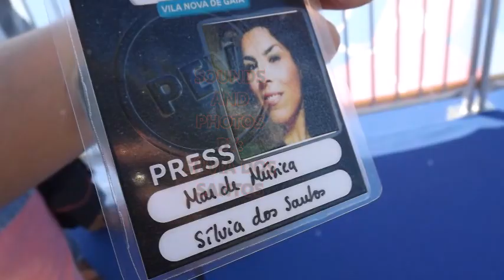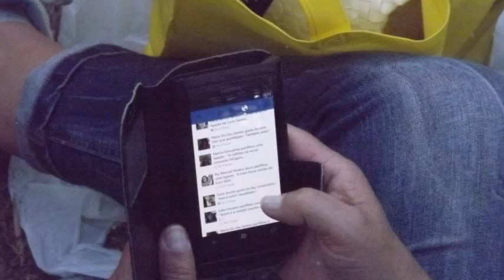VIDEO 2016 FESTIVAL MEO MARÉS VIVAS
VIDEO OF 2016 WITH AN HOMAGE TO CHUCKBERRY Chuck Berry​ WITH SOUNDTRACK QUENTINTARANTINO STYLE Quentin Tarantino​ EDITED BY ME!
PHOTOS WEREN'T EDITED AND I COULDN'T PUT EVERY SINGLE PHOTO, ON THE VIDEO.